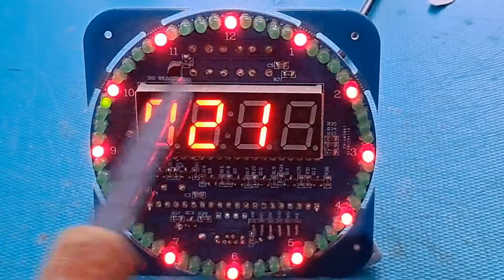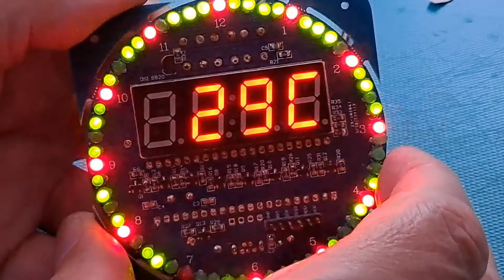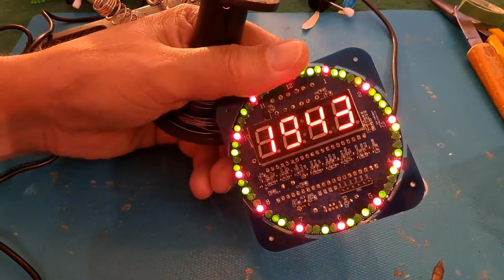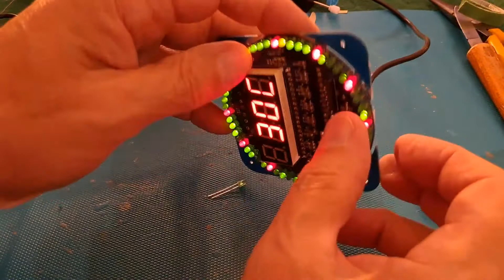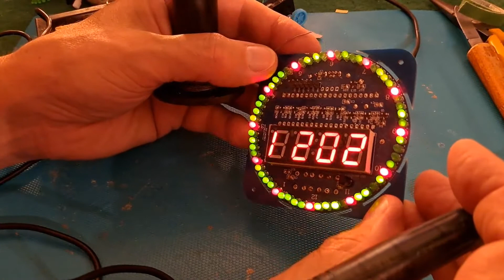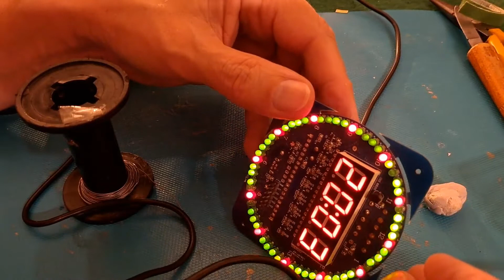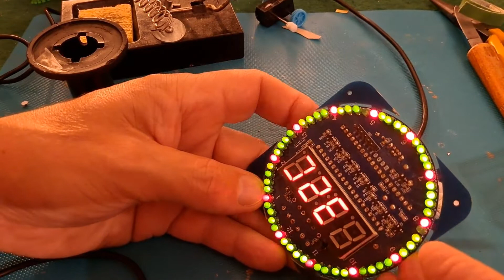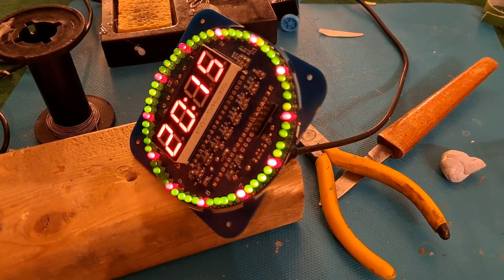Revisiting my EC1204 Digital Clock Kit to fix the dead LEDs - FULL LENGTH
I revisited this project because several of the LEDs have failed. While fault-finding on it, I found that some LEDs would light if I put some pressure on the plastic dome, initially I thought this was my soldering work failing, but eventually I decided I was right the first time, and it is poor quality LEDs. Moving the LED was moving the wire component inside the plastic.

Although I have titled this video EC1204 to match the user manual I found, the actual kit was listed as DS1302.
Nikou Clock Kit DIY DS1302 LED Light Digital Electronic Clock Set 51 MCU Learning Starter Kit I looked on Amazon for a new kit for people who had expressed an interest and I found this one (This is an affiliate link which might generate an income for me at no extra cost to you)

I am not endorsing these products, so I suggest you do your own search as the prices and specifications will vary and the links I used will probably be out of date when you come to read this. I list the item title, and you can cut and paste it into your eBay search. It will probably work on other online stores too.
Mini Portable USB 5V 8W Electric Powered Soldering Iron Pen/Tip Touch Switch
Durable Electrical Wire Cable Cutter Cutting Pliers Side Snips Flush Pliers Tool
DIY DS1302 Rotating LED Electronic Digital Clock Kit 51 SCM Learning Board 5V

There were no instructions in the package and none shown on the eBay advert, but a quick search found this PDF
This one shows the button functions

flyingm1 originally suggested this version which has "through hole" components instead of "surface mount" and would probably be an easier build and looks like it might have more features.
On banggood Upgrade-DIY-EC1515B-DS1302-Light-Control-Rotation-LED-Electronic-Clock-Kit-51-SCM-Learning-Board